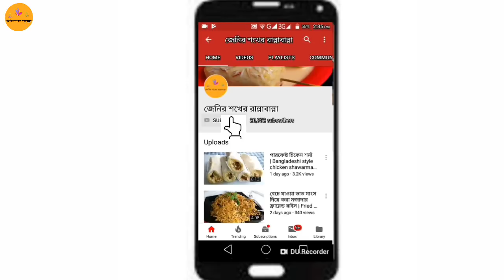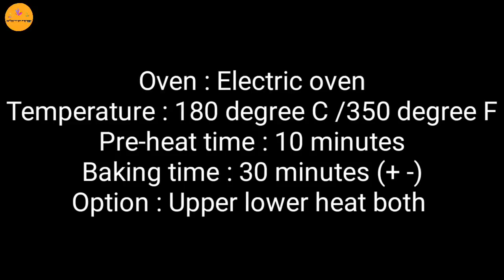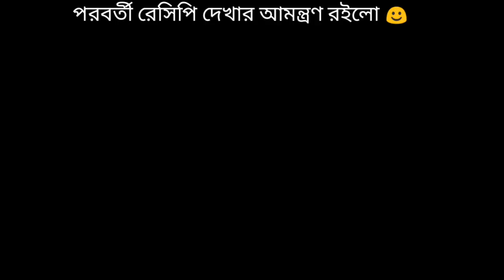চকলেট ভ্যানিলা লেয়ারড কেক | Chocolate vanilla layered cake | Easy tea time Cake recipe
📌রেসিপির নাম : চকলেট ভ্যানিলা লেয়ারড কেক।
প্রকাশের তারিখ : ২০ অক্টোবর, ২০১৮ (শনিবার)।
প্রকাশের সময় : বাংলাদেশ সময় দুপুর ১১টা ৩২ মিনিটে
পর্ব : ৩০৫ তম

উপকরণ :
১। ময়দা - ১ + ১/৪ কাপ
২। বেকিং পাউডার - উঁচু করে ১ চা চামচ
৩। ১ চিমটি লবণ
৪। ডিম - ৩টি
৫। চিনি - ৩/৪ কাপ
৬। সয়াবিন তেল - ১/২ কাপ
৭। ভ্যানিলা এসেন্স - ১ চা চামচ
৮। দুধ - ২ + ৩ টেবিল চামচ
৯। কোকো পাউডার - ২ টেবিল চামচ

আমার আরো রান্নার ভিডিও দেখতে আমার চ্যানেলটি ভিজিট কিরুন এই লিংকে ক্লিক করে